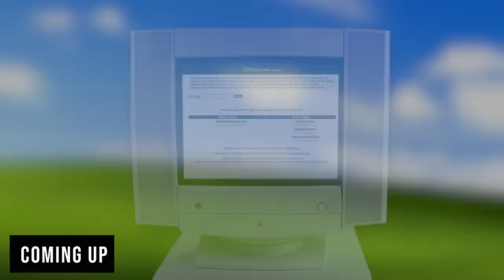Erik Allebest: Scaling to $100M Revenue, 150M Members and 700 People, All with No Vc Funding | E1113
-Public.com is doing something no other brokerage has done before… they're sharing 50% of their options revenue directly with you… the customer.
Get something back on every options trade. Oh, and there are no commission or per-contract fees, either. Go to Public.com and activate options trading by March 31st to lock in your lifetime rebate.
-Merge is the leading product integration platform, offering a suite of unified APIs across key software categories—from HRIS to CRM—that allow organizations to offer hundreds of customer-facing integrations.
Visit merge.dev/20vc to receive $5000 off your annual plan!

Erik Allebest is the CEO @ Chess.com, the #1 online chess service on the planet with more than 150+ million members and 15+ million games played each day. Erik has scaled the company to over 700 people and $100M+ in revenue with no venture funding.

Timestamps:

(00:00) Intro
(01:12) Early Entrepreneurial Ventures
(04:44) MBA Journey and Embracing Risk
(09:41) The Origin of Chess.com
(13:52) Reaching the First Million Users
(15:54) Achieving Product-Market Fit
(17:54) Boost from Queen’s Gambit & COVID
(18:30) Fundraising Challenges for Chess.com
(20:49) Money's Impact on Self-Worth
(23:20) Transformation Through Ayahuasca Retreat
(29:37) Creative Acquisitions Strategy
(32:16) Leveraging Affiliates and Ambassadors
(33:39) Hosting the First Live Chess Event
(34:25) Social Media Expansion Strategies
(35:49) Unexpected Improvements by Keith Rabois
(38:13) Evolution of Retention Rates
(39:56) Defining Success Beyond Metrics
(47:31) Capitalizing on Momentum
(52:37) Transition to Post-Investment Phase
(53:48) Remote Work Dynamics
(58:20) Chess.com's Salary Insights
(01:00:39) Discussing Capitalism 2.0
(01:06:05) Dealing with an FBI Call Over a Threat
(01:08:39) Balancing Parenthood with Entrepreneurship
(01:14:16) Insights on Maintaining a Great Marriage
(01:19:45) Quick-Fire Round

In Today’s Episode with Erik Allebest:

1. From Unemployable to $100M+ Revenue Founder:
How did Erik make his way into the world of tech and startups?
Was his MBA worth it? How does he advise others on whether to get one or not?
What does Erik know now that he wishes he had known when he started?

2. Scaling to $100M Revenue with No Venture Funding:
Why did no one want to invest in Chess.com in the early days?
What did Erik do differently as a result of not raising any venture funding?
What would Erik have done if he had money from the start?
What are Erik’s biggest pieces of advice to founders with funding today?

3. Hard Lessons Scaling to 150M Members:
What are 1-2 of Erik’s biggest lessons on how to scale users with zero budget?
What customer acquisition worked? What did not work?
How important was COVID and The Queen’s Gambit to memberships and sign-ups?
What are the single biggest mistakes Erik sees founders make on customer acquisition today?

4. Parenting, Marriage, Metrics and Money:
Why does Erik not care about money or capitalism today?
How has Erik’s style of parenting changed over the years? What works? What does not?
What does Erik believe is the secret to marriage? What have been his biggest lessons?
Why does Erik hate metrics? If so, how does he run the business towards goals and output?